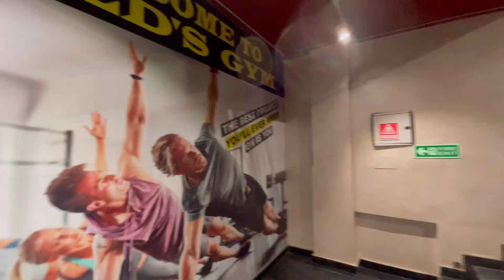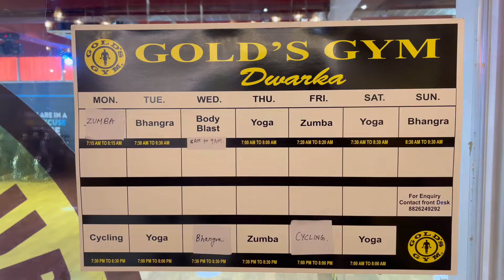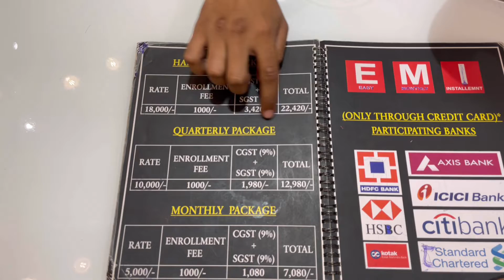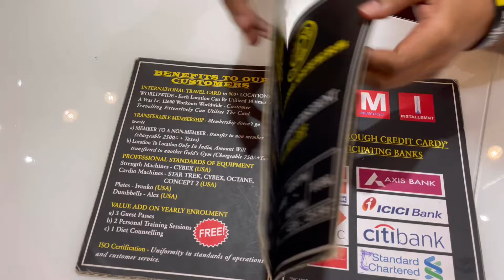Gold's Gym - Sector 7, Dwarka,Delhi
This is Gold's Gym in Sector 7,Dwarka,Delhi. During my school days, I always wanted to exercise in Gold's Gym and today I am here in this Gym. It reminded me of my school days. Gold's Gym is a big brand in itself. I don't need to say in favour or against it in any way.

I want to thanks Manager Anil Ji and trainer Sushant Ji and Receptionist Sumit Ji for their full co operation in my work.

Address: 104, G-Block, Palam Extension, near Brahma Appartment, Sector 7 Dwarka,  Delhi 110075

Hours:
Sunday : 8 am–9 pm
All other days : 5 am–11 pm